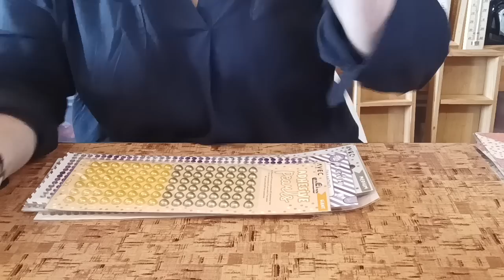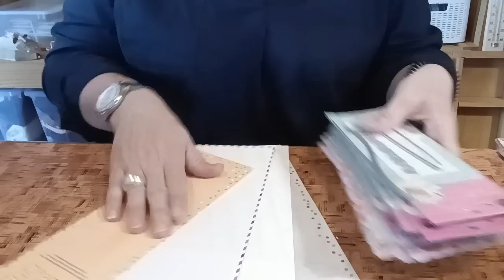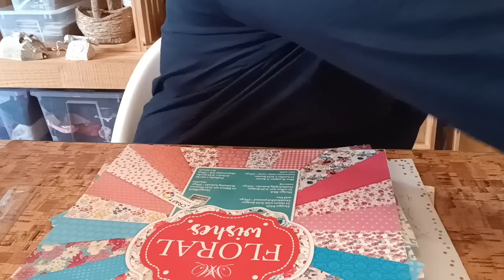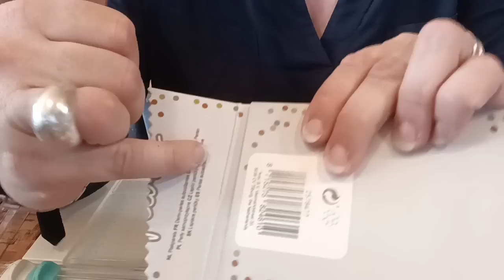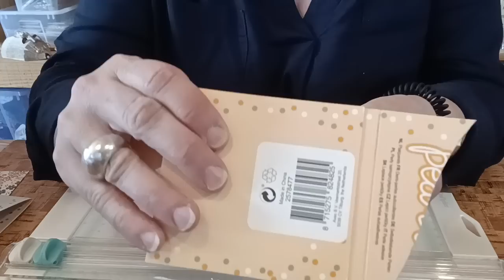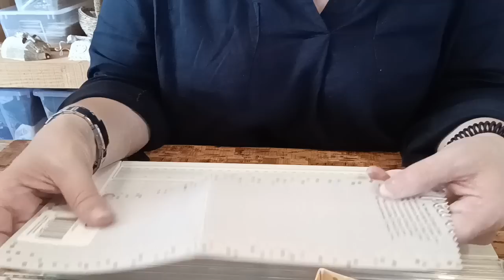TUTO avec nos emballages de strass,demi perles,et autres stickers + dies bordure action.